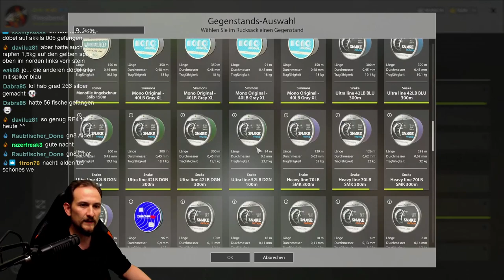Russian Fishing 4 - Hasel am Windenbach - Top für Starter und Silber farmen